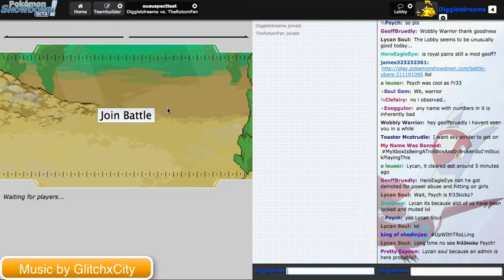DBL PreSeason Match vs TheRotomFan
What's up dreamers!? We can't wait that long for the DBL to start up, so The Rotom Fan and I bring you this PreSeason Showdown match. Enjoy!

Also don't forget that I do not own Pokemon, Gamefreak/Nintendo do.